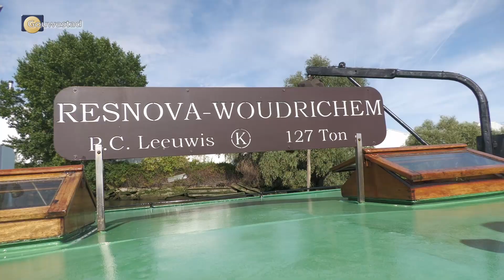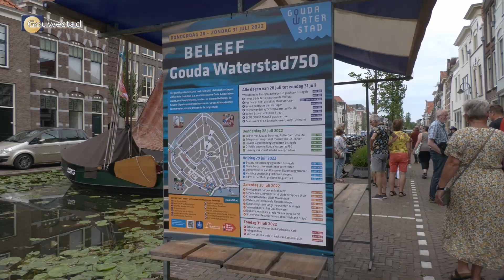Gouda750 - Waterstad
Het gezellige stadsfestival met ruim 200 historische schepen uit het hele land. Met o.a. een interactieve Oude Ambachtenmarkt, een Shanty-festival, kinder- en wateractiviteiten, de Goudse Giganten en drakenbootvaren. Een impressie.